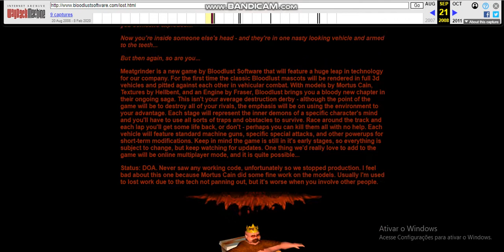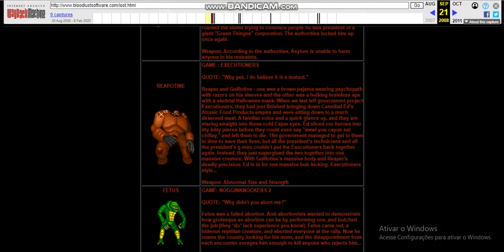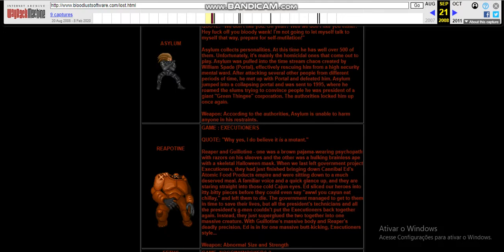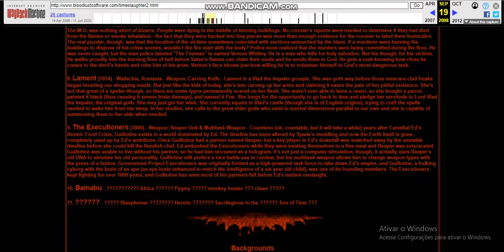Bloodlust Software Lost Games & Rare Timeslaughter 2 sprites (READ THE DESCRIPTION)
Seriously I had to make this vidoe and that many didn't know, Bloodlust Software was a company that made violent games for computers and one of the games that were known was Timeslaughter where people from different times fight to the death with blood everywhere. Well a few years ago Bloodlust Software announced that it was going to make a sequel to Timeslaghter under another name Lust For Blood which would be a fighting game with characters from different games and the only characters from Timeslaughter that appear in the game are Asylum and Savage that luckily I got their sprites because I went to the old Bloodlust Software site using the Wayback Machine. unfortunately this game was canceled because the company was already making another sequel to Timeslaughter which is the long-awaited Timeslaughter 2, not much is known about this game and there are images that would be like: the stages, characters and much more and also luckily I found a rare animation of Asylum on Twitter, it's very interesting and it's the only way to see what would the character animations look like in Timesluaghter 2. Unfortunately Bloodlust Software closed its doors and the founders went to EA Games, so Timeslaughter 2 will never be finished unless they do the project all over again which will be my case